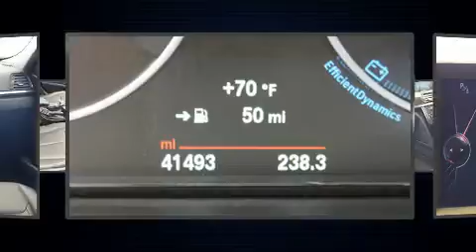2015 BMW 328i xDrive xDrive in Houston, TX 77054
Outstanding design defines the 2015 BMW 328i xDrive. This 4 door, 5 passenger wagon just recently passed the 40,000 mile mark! Smooth gearshifts are achieved thanks to the efficient 4 cylinder engine, and for added security, dynamic Stability Control supplements the drivetrain. A turbocharger is also included as an economical means of increasing performance. BMW prioritized fit and finish as evidenced by: power front seats, a built-in garage door transmitter, front and rear air conditioning, fully automatic headlights, turn signal indicator mirrors, a power rear cargo door, and a split folding rear seat. Storage solutions are integrated throughout the interior, demonstrating thoughtful attention to detail. For drivers who enjoy the natural environment, a power moon roof allows an infusion of fresh air. BMW ensures the safety and security of its passengers with equipment such as: dual front impact airbags with occupant sensing airbag, head curtain airbags, traction control, brake assist, anti-whiplash front head restraints, ignition disabling, an emergency communication system, and 4 wheel disc brakes with ABS. Sophisticated all wheel drive assures superb handling in any weather condition. A Carfax history report indicates just one previous owner. Our sales reps are extremely helpful & knowledgeable. We'd be happy to answer any questions that you may have.